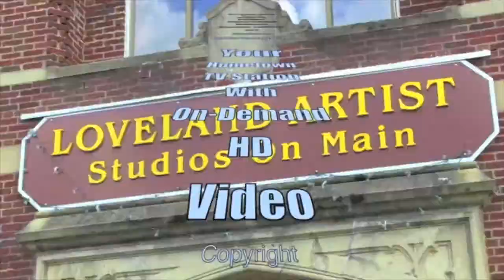Important message from Deputy Fire Chief Billy Goldfeder about summer pool safety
"As the water fun season is upon us, we are taking this opportunity to recognize Holden for his actions, but to also aggressively take advantage of this incident to remind our Loveland-Symmes community, along with the greater Cincinnati area of the critical importance of water safety awareness and kids," said Goldfeder of the Loveland-Symmes Fire Department.